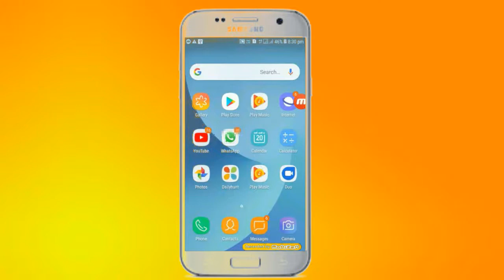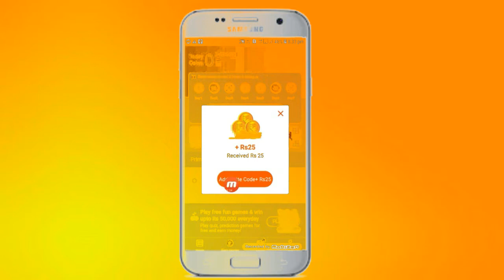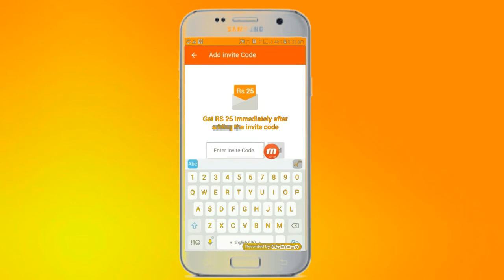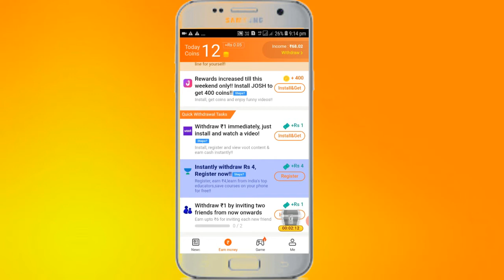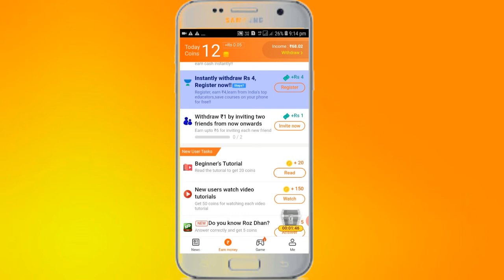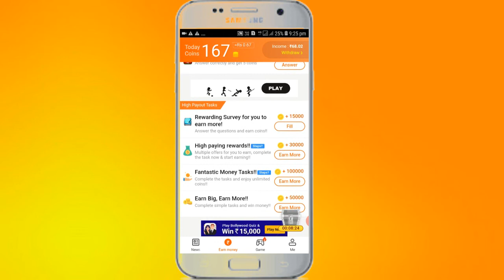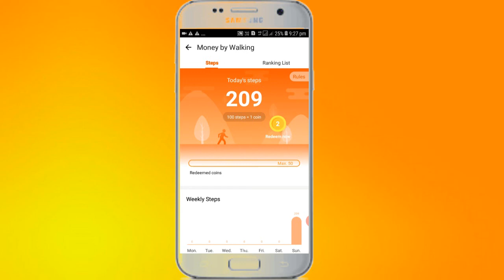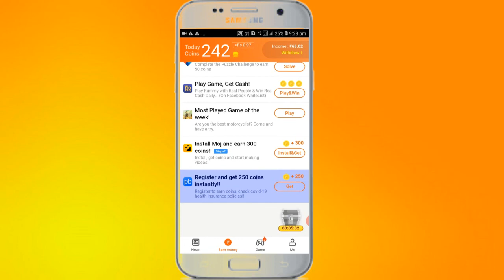Rozdhan Se Paise Kaise Kamayen || how to earn money from rozdhan || rozdhan se unlimited paise kamay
Rozdhan Se Paise Kaise Kamayen || how to earn money from rozdhan || rozdhan se unlimited paise kamaye

is code ko daale or 50Rs turant paye:- 0DIJ1W

to friends umeed hai aap logo ko video pasand aaya hoga.